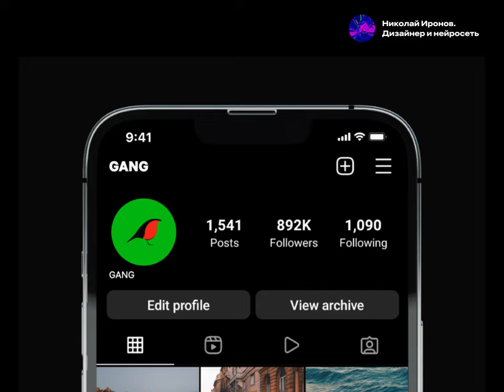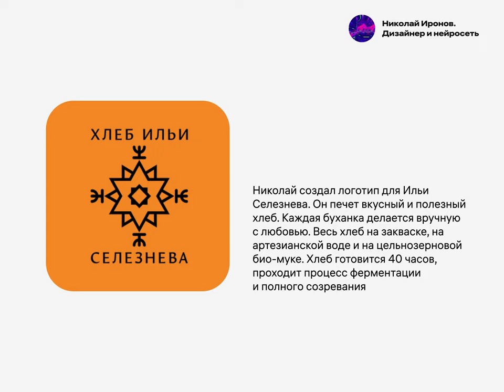Подборка интересных логотипов. Выпуск № 7